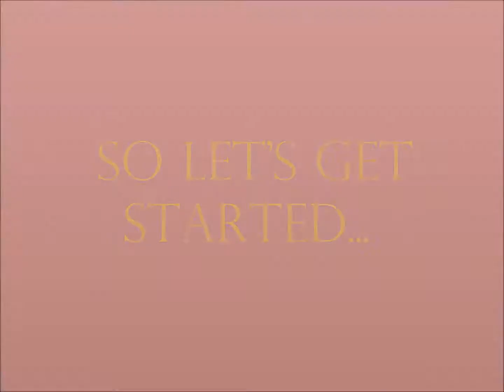Father's Day special gift idea | DIY cheap gift idea | Last minute gift idea | Room decor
Hello all... Happy Father's Day to all :)
On this special day i was wondering that what to make which comes in budget also.so i thought of making some  DIY handmade decoration ideas which can impress my father and for which he can feel special.So i ended up with making some awesome DIYs. Here i have shown you how to make  tassel garland with beautiful flowers on it,how to make honeycomb ball/ pumpum balls  which makes your wall alive as you can see in the video how easy they are to make and how cheap they are as they have made using crepe paper or you can also use tissue paper for this.
So hope you will like my ideas ..so please come back in the comment section below if you are trying it or already have done it .
I will be waiting for your replies.

*shona*